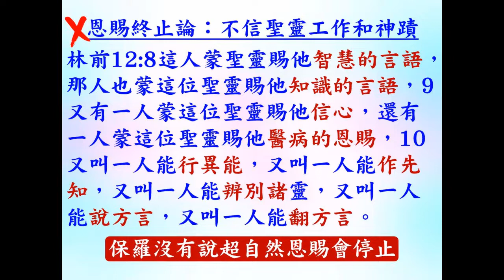研經討論: 認識和發揮恩賜 (4) - 聖靈賜信心,有信心建立與神的關係 林前12:8 - 2022.10.10 葉牧師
研經討論: 認識和發揮恩賜 (4) - 聖靈賜信心,有信心建立與神的關係 林前12:8

1．2:30至3:50：互動性崇拜，用深入查經的方法，一方面帶領眾人敬拜神，也幫助大家學習釋經，有點像我們的ZOOM釋經聚會。
2．4:00至5:30：侍奉操練課程，最後有服事禱告。

請肯定戶口名字是：Global Fire Missions Ministries Limited.

1. 與主的關係：怎樣建立與主相愛的關係，怎樣從主的愛得力，怎樣深信神的供應和計劃。
2. 處理生命：怎樣不被人、罪、負面思想情緒和潛意識、婚姻和生活的問題、和侍奉的問題影響。
3. 進入不同層次的侍奉：侍奉可以由簡單的生活見證，到建立別人的靈命，或進入策略性的侍奉。

《輕鬆得勝》的特色：
1. 一目了然：簡單知道怎樣處理和發揮生命。
2. 有實際可行的方法：我和很多人曾20年實際地應用。
3. 可以輕鬆喜樂地得勝：可以在恩典中輕鬆喜樂地處理任何問題，不需要在壓力下成長。因為耶穌的軛是容易的，而神喜悅我們任何真心的努力。
4. 活出《輕鬆得勝》並不太難：處理和發揮生命並不是遙不可及。